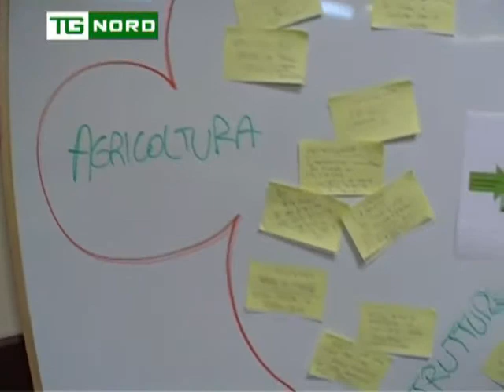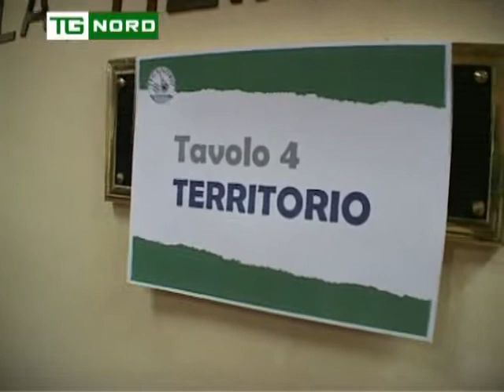Assemblea Federale 2013 - Intervista Assessore Fava - Mozione Territorio